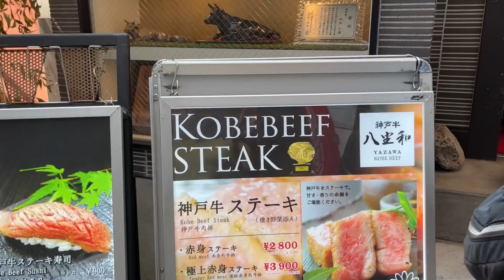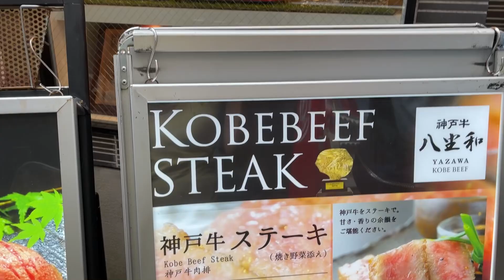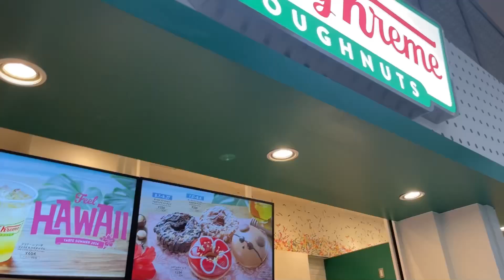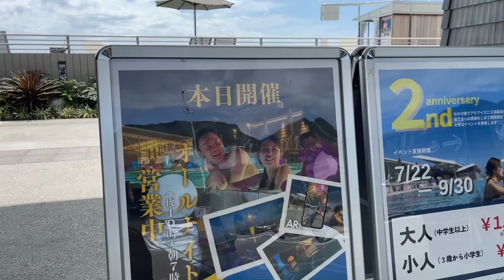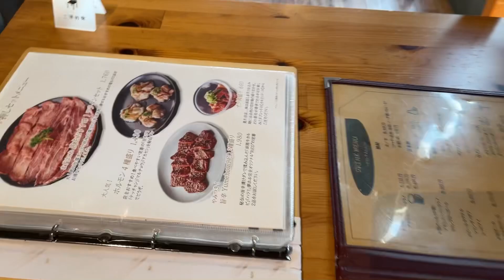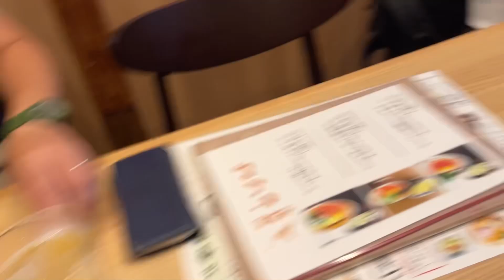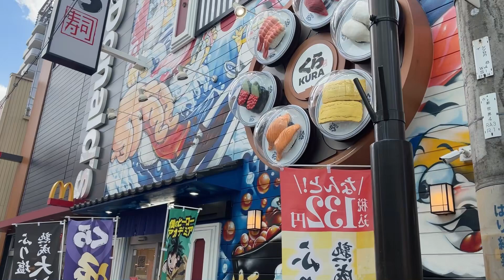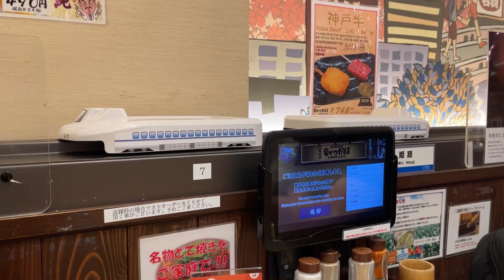FIRST FAMILY TRAVEL VLOG YEAR 2024|OSAKA,KOBE,AWAJISHIMA|FIL-JAP FAMILY|JAPAN LIFE💚